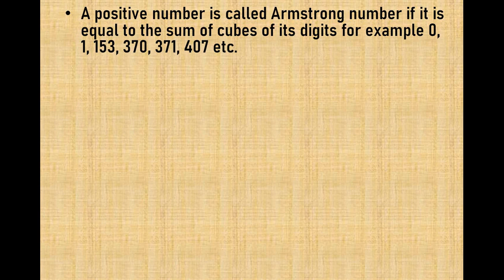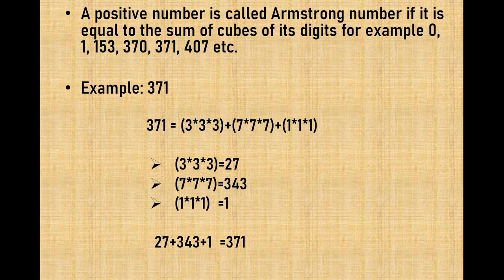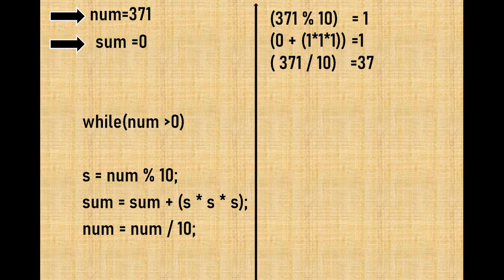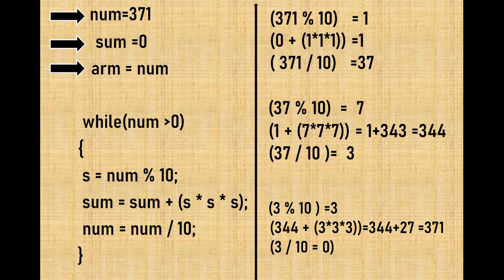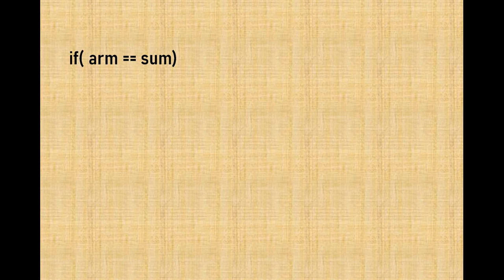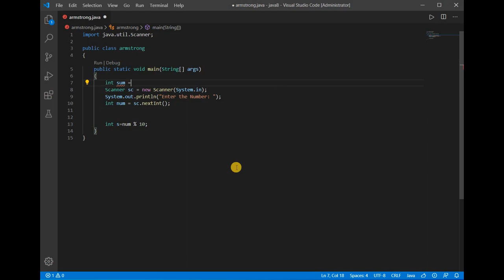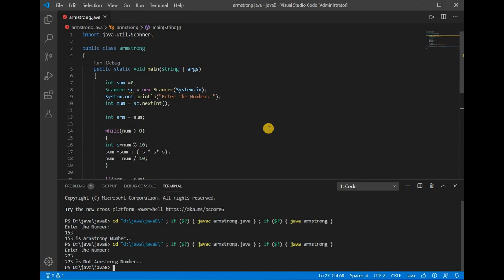Armstrong Number in Java | தமிழ்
Armstrong number is a number that is equal to the sum of cubes of its digits.
For example 0, 1, 153, 370, 371 and 407 are the Armstrong numbers.
In this video, I can explain ,how to find given number is armstorng or Not using java.